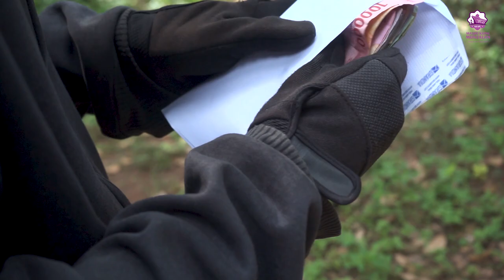Short Film | SURAT KALENG ~ Paskas Bekasi, Festival Internal Film Munzalan